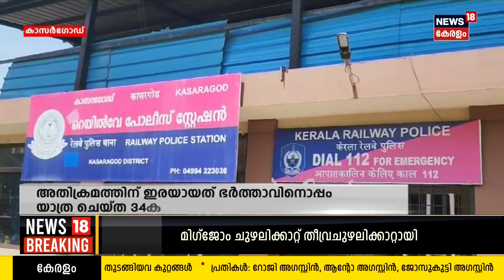Kasaragod ട്രെയിനില്‍ നഗ്നതാ പ്രദർശനം; വൈദികൻ പിടിയിൽ | Police Patrol | Malayalam News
Kasaragod ട്രെയിനില്‍ യുവതിക്ക് നേരെ ലൈംഗികാതിക്രമം നടത്തിയ പള്ളിവികാരി അറസ്റ്റില്‍. മംഗളുരുവില്‍ താമസിക്കുന്ന ജേജിസിനെയാണ് കാസര്‍ഗോഡ് റെയില്‍വേ പൊലീസ് അറസ്റ്റു ചെയ്തത്.